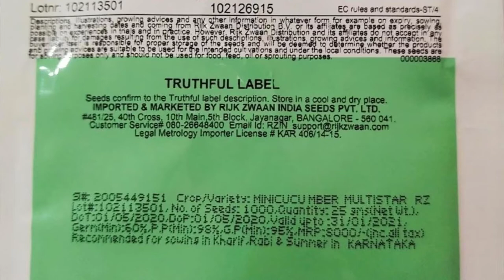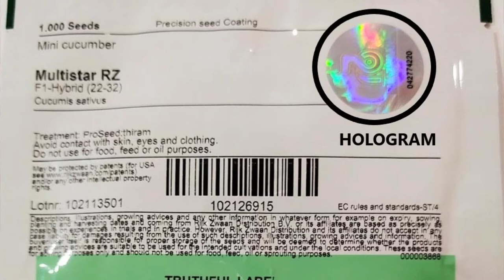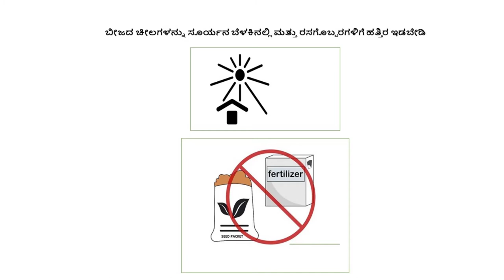ಉತ್ತಮ ಗುಣಮಟ್ಟದ ತರಕಾರಿ ಬೀಜಗಳನ್ನು ಖರೀದಿಸುವುದು ಹೇಗೆ?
Important points to remember while purchasing seeds. These tips can provide your seeds a better yield, shelf life, and better redressal for your complaints.
ಬೀಜಗಳನ್ನು ಖರೀದಿಸುವಾಗ ನೆನಪಿಡುವ ಪ್ರಮುಖ ಅಂಶಗಳು. ಈ ಸಲಹೆಗಳು ನಿಮ್ಮ ಬೀಜಗಳಿಗೆ ಉತ್ತಮ ಇಳುವರಿ, ಶೆಲ್ಫ್ ಜೀವನ ಮತ್ತು ನಿಮ್ಮ ದೂರುಗಳಿಗೆ ಉತ್ತಮ ಪರಿಹಾರವನ್ನು ಒದಗಿಸುತ್ತದೆ.

This video is part of a free course on Cucumber Indoor Farming.
Be a part of our free online course on Cucumber Indoor Farming and learn about mini cucumber cultivation